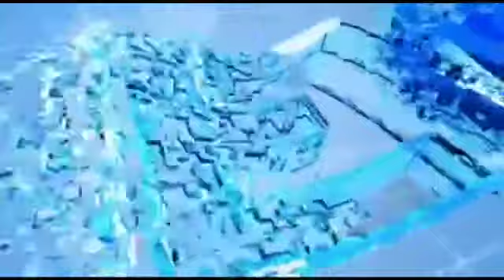CEPAT - Sehan Di dukung SBM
Sulut Bangkit